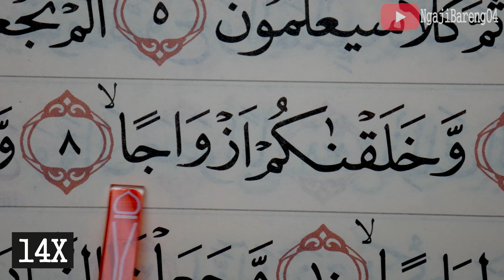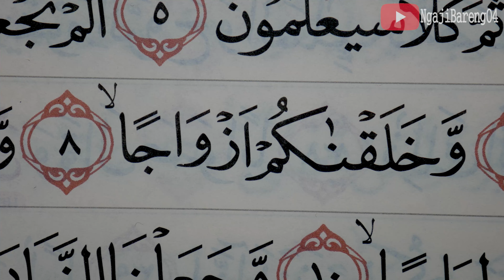HAFALAN AN NABA AYAT 8 DIBACA 20X - HARI KE 8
hafalan Al Quran Surah An Naba Ayat 8. Pembacaannya kami ulang sebanyak  20 kali. hal ini kami lakukan untuk mempermudah bagi yang sedang menghapal Al Quran